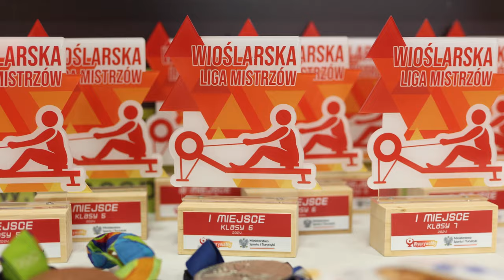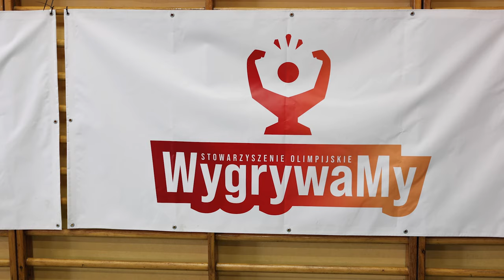Sztafetowe wyścigi na wioślarskich ergometrach w PSP nr 2 w Opolu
Opole jest jednym z kilkunastu miast na trasie Wioślarskiej Ligi Mistrzów. Kilkudziesięciu uczniów z kilku opolskich szkół podstawowych miało okazję uczestniczyć w niezwykłej rywalizacji - sztafetowego ścigania się na wioślarskich ergometrach. Pomysłodawczynią tego przedsięwzięcia jest dwukrotna medalistka olimpijska w wioślarstwie Agnieszka Kobus-Zawojska i jej „Stowarzyszenie Olimpijskie Wygrywamy”. W Publicznej Szkole Podstawowej nr 2 w Opolu emocji nie brakowało.